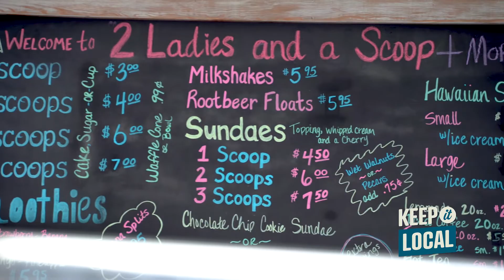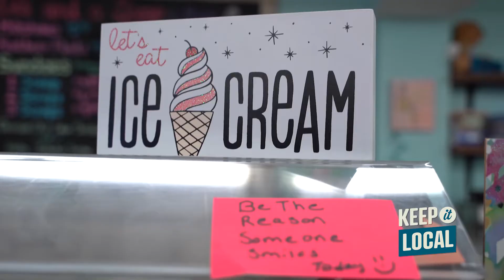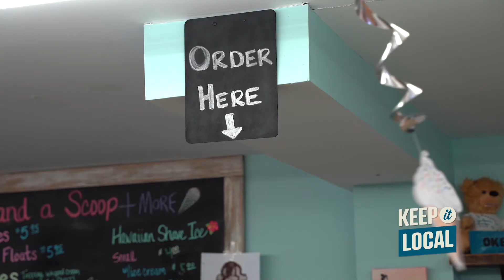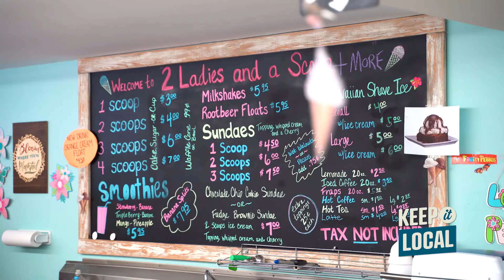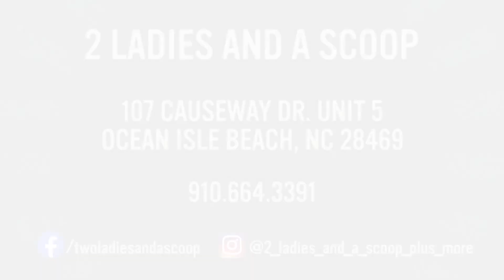KEEP IT LOCAL: 2 Ladies and a Scoop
Meet Okeiya Dinnall, owner of 2 Ladies and a Scoop Plus More in Ocean Isle Beach, NC!